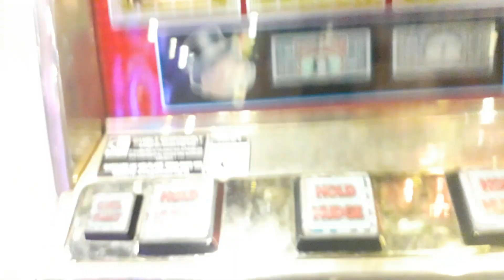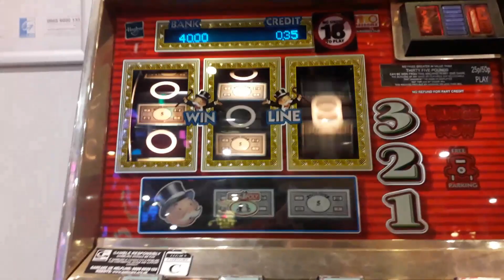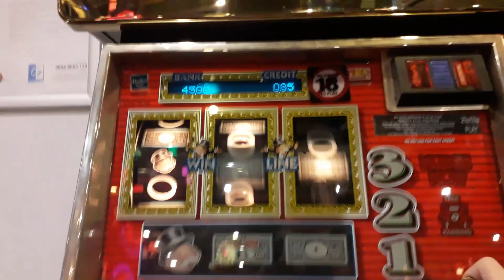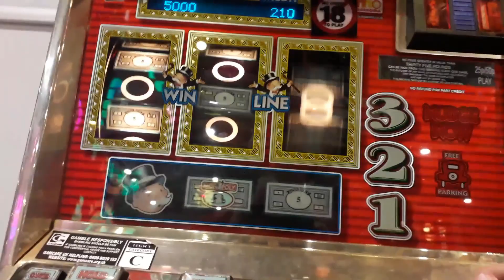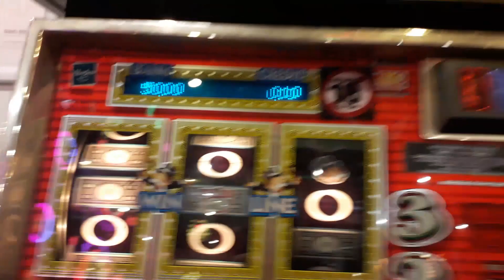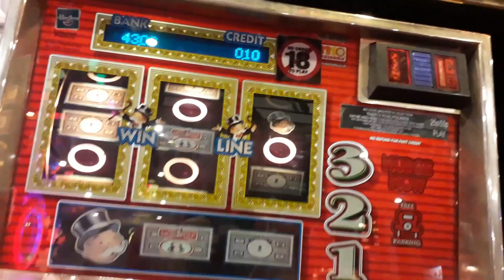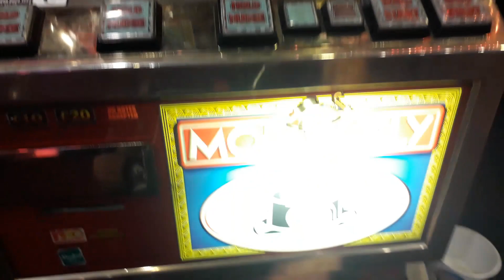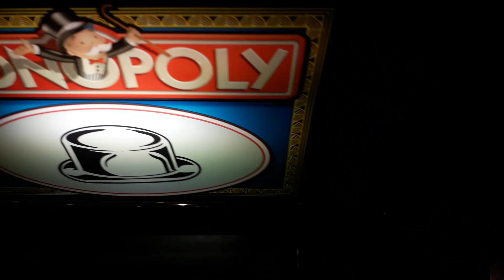MONOPOLY CASINO - 35 JACKPOT ROLL IN - 50GBP - OLD FRUIT MACHINE WESTON SUPER MARE UK ARCADES 2019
lol blank start should be pictures but rendered nothing :L
0:10 roll in jackpot
then some 5ver wins afterwards no top game though would of loved to see one come in but was only 5-10 in jumped on after someone left it ,
MONOPOLY 35 JACKPOT ROLL IN - 50GBP - FRUIT MAHCINE WESTON SUPER MARE UK ARCADES 2019
HI IM UK ARCADES I upload EVERYTHING ARCADE BASED!
pc arcade based emulation and gameplays of lightgun shooters racers and another arcade related stuff games machines amusements rides 1080p
JUST MSG ME FOR HELP
paetrons :
LBERTO CHICRE ALCANTARA
Nicholas House
robert

roblox
memes
popular
viral
funny
kid
fortnight
battle royale
pugb
minecon
yogcast
ps4
e3
viral
fun
jon
10p play
Jackpot
Fruit Machine
slots
gamble
bet
stake
winning
losing
win
loser
popular
trending
viral
ali-a
ninja
fortnight
vanos
2019
funny
18+
casino
vegas
news